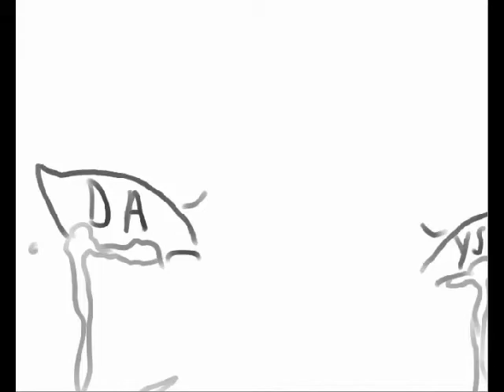Migraine - Sketch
The initial sketch had to be sped up... alot -collapse at loss of work- hope u like ;)

Migraine - by twenty one pilots (my recent fav rapper)
Program used - PAP4